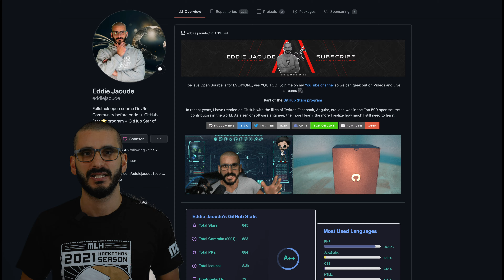MLH what is Local Hack Day Build? Join our guild EddieHub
Local Hack Day: Build is a week-long celebration of creating hacks both big and small. Choose between daily and week-long challenges that vary in difficulty, so whether this is your first time coding or you’re a seasoned expert, Build has something for you. The more challenges you conquer, the more points you’ll earn. Tune in each day to check out the leaderboard and show off all that you’ve built.

Local Hack Day: Build will run from Sunday, January 10th to Monday, January 18th. During this time, you can expect challenges for all skill levels. These challenges can be completed on your own time, and new ones will be released each day via email and on the live site! Once the daily challenges are announced, you’ll have 24 hours to complete and submit them in order to earn those points on the leaderboard.

If the daily challenges aren’t quite your speed, there will also be plenty of week-long challenges you can complete at any time. These will range from quick technical challenges to tasks you can complete with your guildmates, both beginner-friendly and technically advanced so there is something for everyone.

Earn points for yourself and your Guild by completing our challenges throughout Local Hack Day: Build. Points are rewarded based on both your participation and completion of challenges throughout the week of Local Hack Day: Build. These range from daily challenges to week-long challenges which can be as simple as posting on your social media or as advanced as completing a workshop and building a hack.

We have some seriously cool swag up our sleeves for Local Hack Day: Build and we’ve made it simpler than ever for you to earn it. It all starts with checking in to events. Whether it’s a workshop or just the day of the event, you can earn tons of stickers to deck out your laptop, postcards, and more.

Everyone who checks in and completes a single challenge will receive:

An MLH Sticker
An Ellie Season Sticker
A Local Hack Day: Build Hexagon Sticker
A Thank You Postcard
If you check in each day, you will receive:

A bonus set of six hexagon stickers

One of the best parts of our community is that it allows people to meet and make connections with others, regardless of where you live. Guilds are smaller communities within Local Hack Day.  Whether you come in with a Guild or not, you won’t be hacking alone. Those who don’t already have a Guild will be assigned to a randomly generated one where you can meet hackers from around the world and complete challenges together.

MLH what is Local Hack Day Build? Major League Hacking